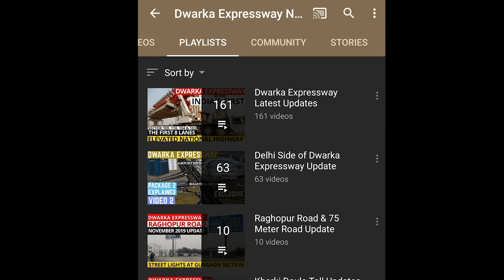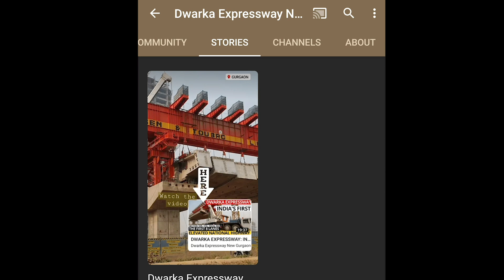Dwarka Expressway Underpass between Delhi & Gurgaon - Update & Timeline (Package 2 & Package 3)